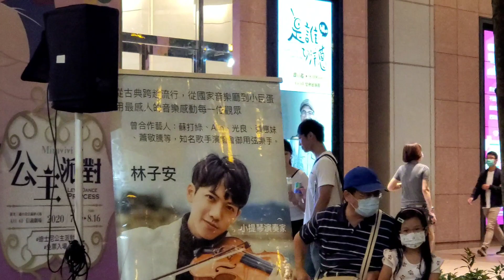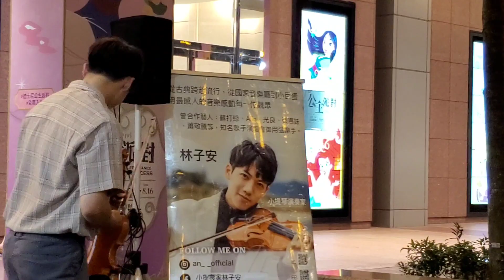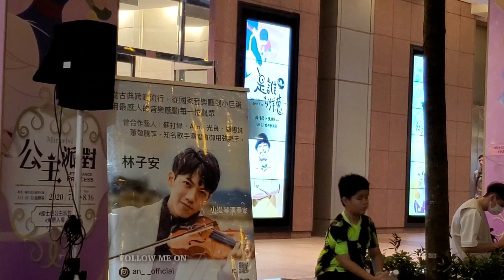Violin Artist 林子安 *街頭驚艷 音樂饗宴《林子安×李科穎 Meet Live Concert《驚喜加開場》搶票開跑時間 2020/08/15 (六) 13 : 00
2020/10/09 林子安 x 李科穎 Meet Live Concert
☆購票請洽網路或 ibon售票系統 [年代售票] ☆已完售

☆小提琴家 林子安 & 爵士鼓王 李科穎 應廣大樂迷粉絲要求，增加《驚喜加開場 *國軍文藝中心 2020/10/10 (六) 19:00 》 開賣時間 : 2020/08/15 (六) 13:00
*購票平台 : 年代售票系統

☆ 林子安 Facebook 帳號 ：小提琴家林子安

實乃街頭表演藝術家前所未有的殊榮，在演講中分享自己從事街頭表演，一路披荊斬棘，越挫越奮，不輕易和現實低頭和妥協的心路歷程，令人動容。

〖關於林子安〗Violin Artist 林子安 音樂科班畢業，浸淫小提琴世界20個年頭，練就一身小提琴絕技，因不甘參與萬人演唱會，卻只能蟄伏於舞臺一隅，默默無名，因此脫離舒適圈，毅然決然走上街頭，闖出自己的名號！林子安立志將小提琴悠揚的樂音，從得進入國家音樂廳聆聽的「高門檻」，帶到尋常街頭巷陌，讓市井小民也能藉由傾聽小提琴的悠揚樂音，得到心情的舒緩及心靈的慰藉，同時也讓小提琴得以脫離「為上流階層達官貴人服務的樂器」的刻板印象，普及到社會上每個階層以及各個角落。
天籟小提琴家 林子安 以一曲「起風了」在大陸選秀節目 我是大明星，不僅讓評審折服，眾口交贊，也風靡對岸觀眾，以完勝的姿態一路挺進冠亞軍決戰，但在演奏評審指定曲〖Michael Jackson - Smooth Criminal〗，因e弦意外鬆掉，與冠軍失之交臂，令人扼腕，但 林子安 精彩絕倫的琴藝及謙沖自牧、不驕不餒的參賽態度，已擄獲彼岸千萬人心，卓越不凡的表現令人激賞。
        林子安 細膩獨到的詮釋手法及精湛的演奏技巧，擅長將柔腸百轉的心境，表現得淋漓盡致，令人動容。 小提琴動人的弦樂，時而低迴，時而激昂，林子安過人詮釋詞曲的能力及豐富的演奏層次，將每首歌的意境表露無遺。
        林子安 巧手撥弄拉奏彷彿具有魔力的琴弦，不論是任何曲風或音樂類型，信手撚來皆游刃有餘，林子安天資聰穎，博聞強記，在悉心聆聽後，不管任何曲目只要在腦中盤旋數遍，毋須看譜，即能復刻重現，並加以改編潤飾，賦予原曲新的風貌。林子安 不僅為孩童勾勒出心中的快樂天堂，也慰藉了成人在現實及工作傾軋下的疲憊心房，同時也療癒及填補了在愛情修羅場上每段無緣戀曲嘎然而止，難以言喻的錐心之痛及殘破心室的百孔千瘡，進而得到感情的昇華與救贖。
        從小提琴家 林子安 靈動手指宣洩而下的動人音符，直指人心，令人久久不能自已。林子安 純熟演奏技巧和豐富肢體語言，不僅讓信義區香堤大道廣場，充滿異國風情的浪漫，小提琴悠揚的樂音，也吸引了熙來攘往的人群，忍不住停下腳步駐足聆聽，林子安 獨樹一幟精彩絕倫的表演，也常讓外國友人歎為觀止，忍不住隨著小提琴悠揚琴音翩翩起舞！小提琴家林子安 跨越國界無遠弗屆的魅力可見一斑！